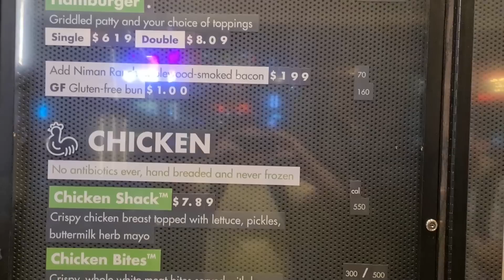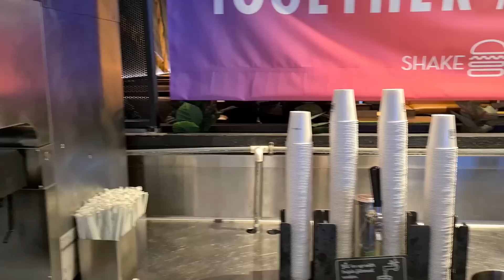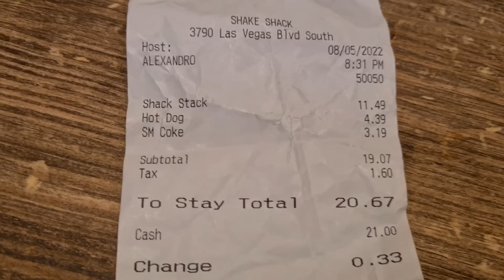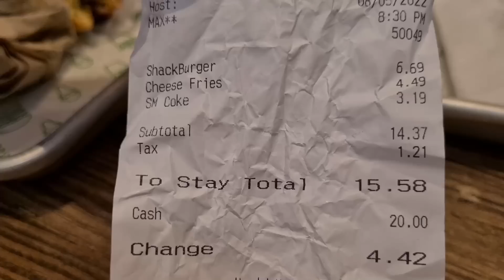O Hambúrguer do Shake Shack é o Mais Gostoso?